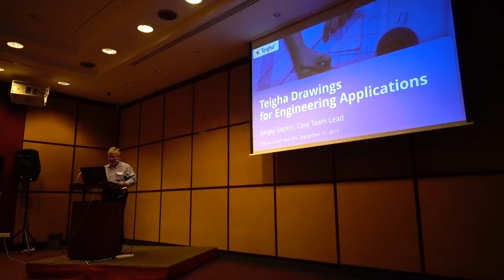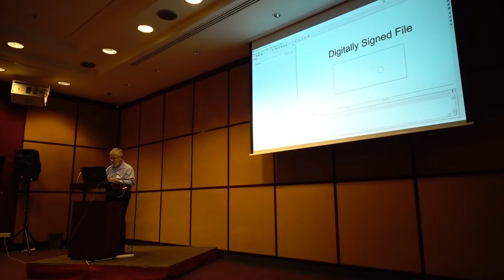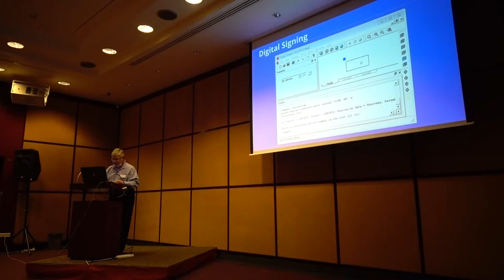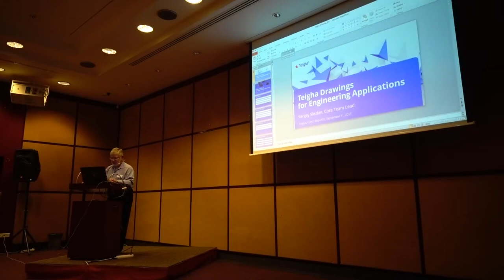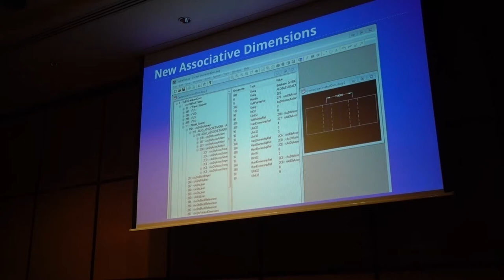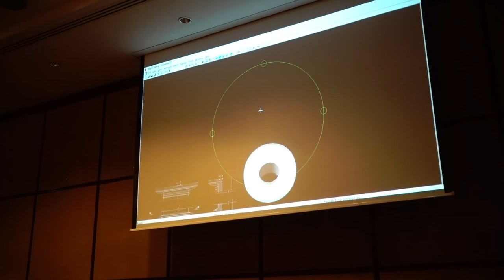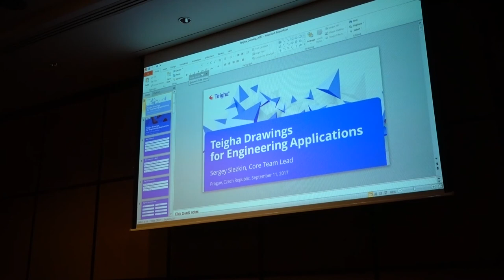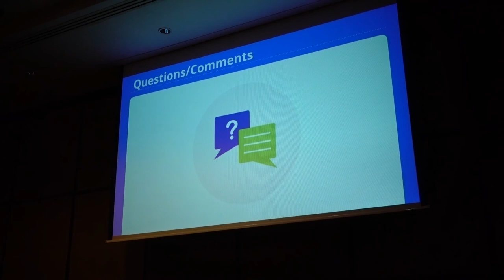Teigha Drawings for Engineering Applications